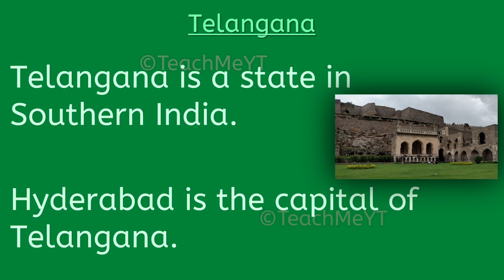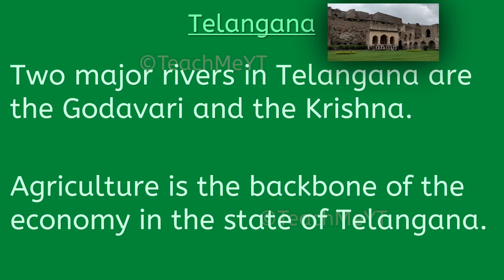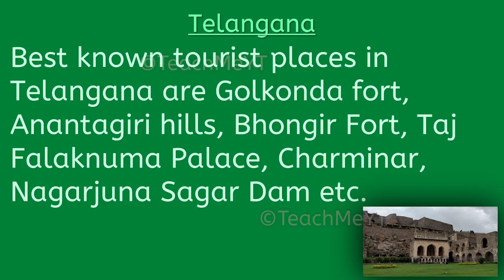Telangana - 10 Lines on Telangana | TeachMeYT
Here are 10 Lines on Telangana.
~Equipment Used~

Keyboard & Mouse
~Social Links~

~Credits~